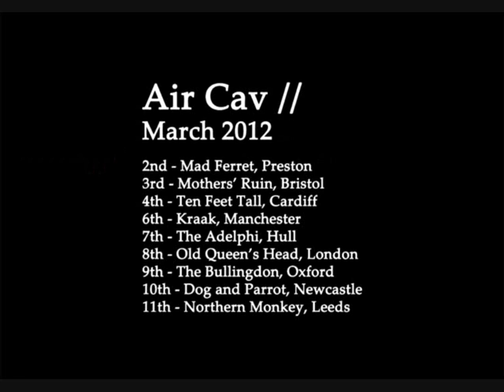Air Cav - March 2012 Tour Dates